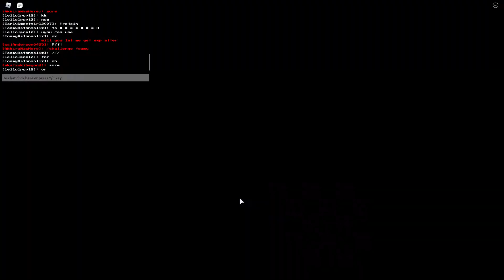Nice Twin Vs Evil Twin